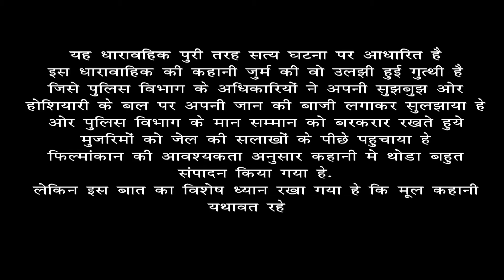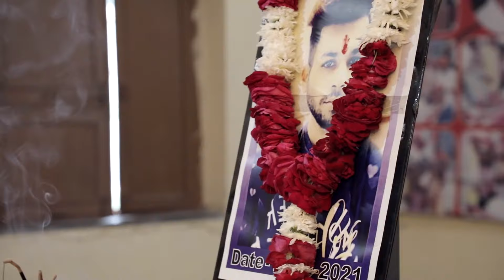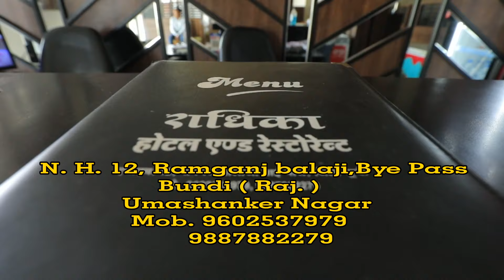FIR - Jurm Ki Duniya Se | Episode 14 | Zahid Khan Special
Zahid Khan Presents
A Green Leaf Entertainment Production
FIR - Jurm Ki Duniya Se
A TV Serial Based On True Crime Stories

Script & Screenplay by - Ashwatthama Dadheech, Mirza Afsar Beg
Photography - Udai Singh
Singers - Surya Kant Dadheech
Assistant Directors - Saloni Soral, Ashwatthama Dadheech
Episode Edited by - Sanjay Verma
Excutive Producer - Subhash Soral
Production Head - Bobby Khan & Reena Khan
Production Manager - Rafik Khan
Production Controller - Firdos Nawab
Assistant Production Controller - Naveen Tiwari
Producer - Zahid Khan
Director - Syed Zia Haider